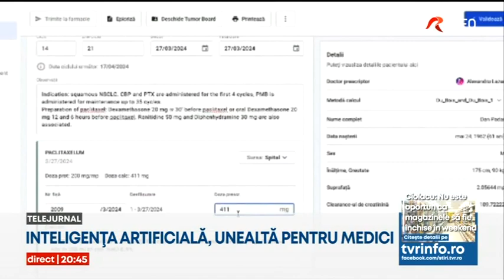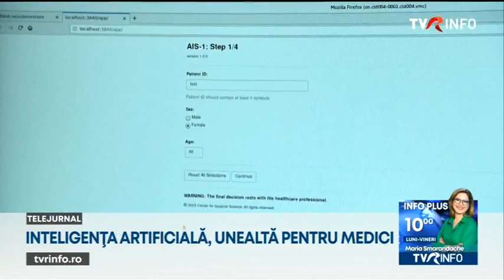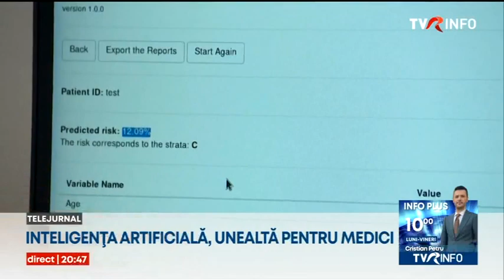Inteligenţa artificială este folosită şi în medicină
Inteligenţa artificială este folosită şi în medicină. Inclusiv în România. O platformă creată de un medic oncolog este utilizată deja pentru monitorizarea tratamentului cîtorva zeci de mii de pacienți din mai multe spitale din țară. Şi alte state europene folosesc inteligența artificială în medicină